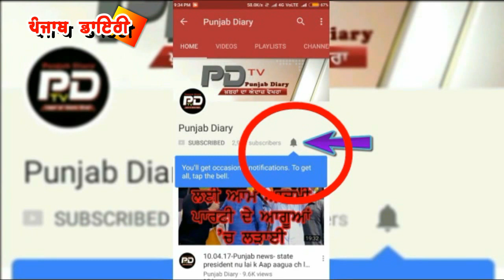16-11-17: Punjab Congress de MLA ਪੁਛਗਿੱਛ ਨਾ ਹੋਣ ਕਾਰਨ ਬਣ ਰਹੇ ਹਨ ਮਾਨਸਿਕ ਰੋਗੀ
#249- ਪੰਜਾਬ ਡਾਇਰੀ ਵਿੱਚ ਸਿਆਸੀ ਪਾਰਟੀਆਂ ਦੀਆਂ ਹੋਰ ਰੰਗਬਰੰਗੀਆਂ ਖ਼ਬਰਾਂ ਦਾ ਗੁਲਦਸਤਾ and more news please watch, comment and share.